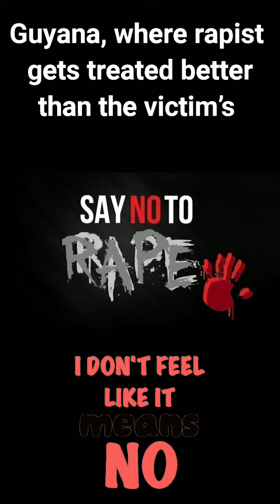Girl, age 11 raped by three boys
Follow this link to join our Telegram group for the latest news in Guyana

Follow this link to join us on Tik Tok tiktok.com@guyanesenewsoutlet

(Citizens can send videos, pictures and information to 6774285 WhatsApp)